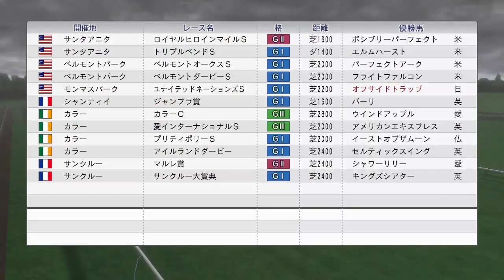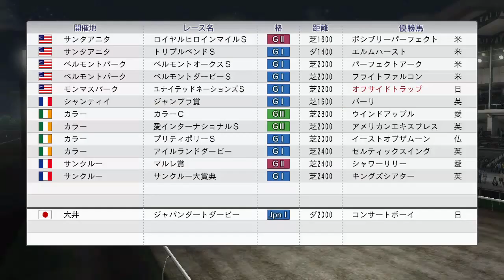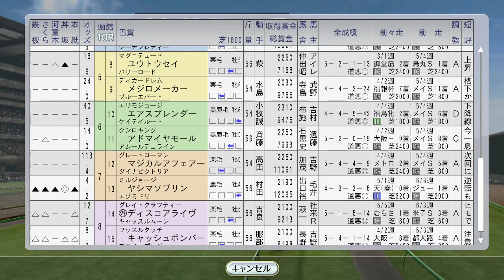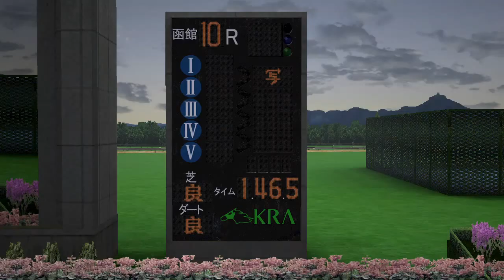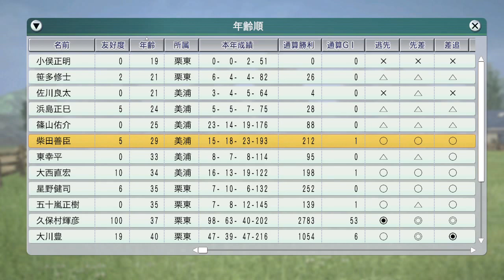【ウイニングポスト8 2016】オフサイドトラップ、マヤノトップガン、ステージチャンプ 1995年7月1週海外【競馬ゲーム】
（前）6月4週 宝塚記念にナリタブライアンvsダンツシアトル、ライスシャワーが…。フジキセキ他大挙海外遠征：